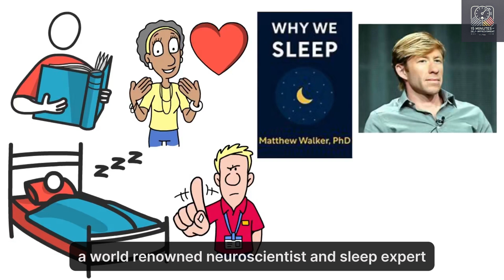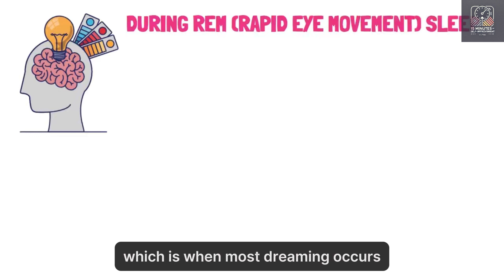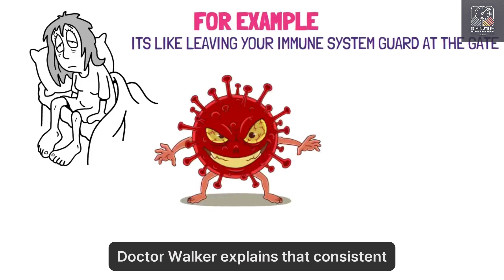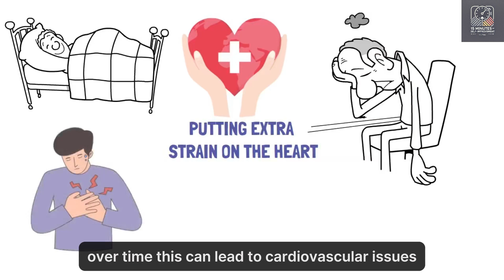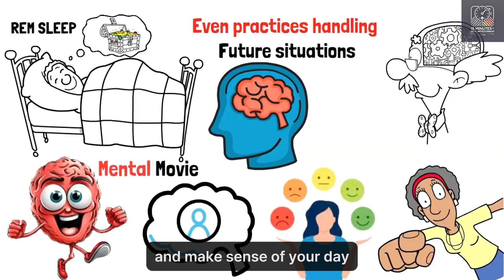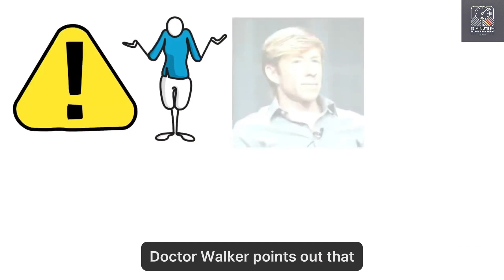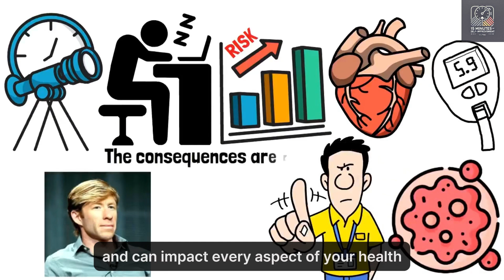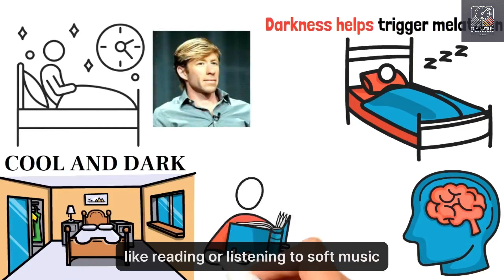Why We Sleep: Dr. Matthew Walker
Why We Sleep: Dr. Matthew Walker’s Animated Summary!
Dive into the fascinating world of sleep science with this animated summary of Dr. Matthew Walker’s bestseller, "Why We Sleep". This video simplifies complex concepts to help you understand the critical role of sleep in our health, productivity, and overall well-being.

In this video, you’ll explore:

The two types of sleep: REM and non-REM, and their unique benefits.
The link between sleep and memory, learning, and decision-making.
How sleep deprivation impacts physical and mental health.
Practical tips to improve sleep quality based on Dr. Walker’s research.
The profound effects of good sleep on your immune system and longevity.
Whether you’re a sleep enthusiast or someone struggling with rest, this animated summary offers actionable insights to transform your life. Learn how to optimize your sleep and wake up to a healthier, happier you!

Why We Sleep
Dr. Matthew Walker
Why We Sleep animated summary
sleep science explained
animated sleep guide
better sleep habits
why sleep matters
REM and non-REM sleep
sleep health tips
sleep deprivation effects
how sleep impacts health
Dr. Walker sleep research
Why We Sleep book breakdown
science of better sleep
sleep and brain function
sleep optimization tips
animated book summaries
why sleep is important
better rest explained
animated Why We Sleep video
sleep for better health
improving sleep quality
sleep and memory connection
sleep deprivation dangers
how to sleep better
importance of REM sleep
health benefits of sleep
Dr. Matthew Walker’s advice
animated health guides
understanding sleep patterns